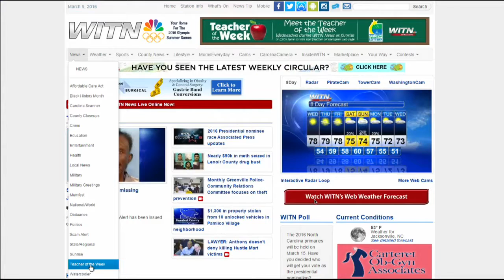Lauren Smith - anchor reel